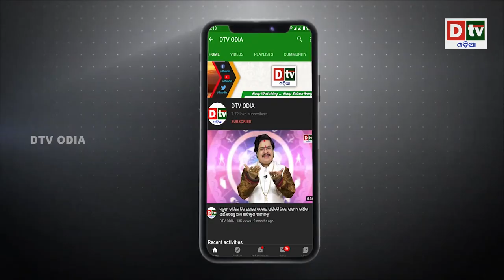ହସୁଥିବା ମହିଳା କେଉଁ ସ୍ୱଭାବର ହୋଇଥାନ୍ତି | Odia news live updates